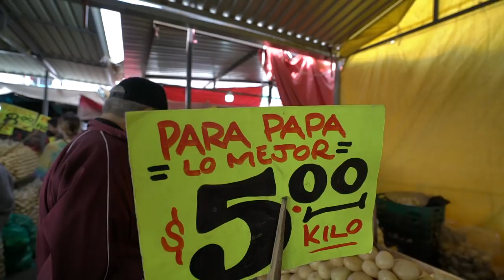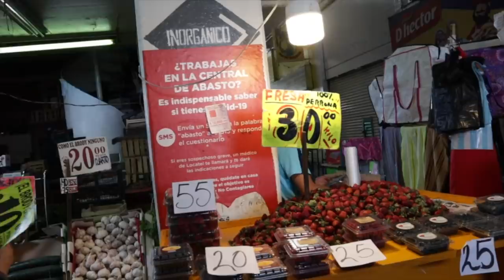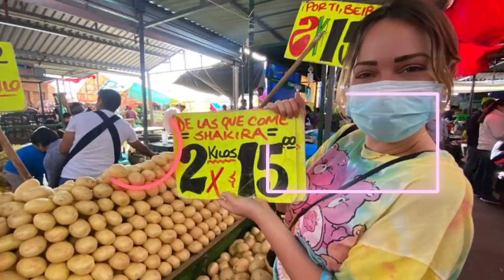COMPRANDO en la CENTRAL DE ABASTOS: el mercado más grande del mundo | GLADYS SEARA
Vamos a Ciudad de México y pasamos una mañana comprando en la Central de Abastos, el mercado más grande del mundo y el segundo ente en México en movilizar más dinero después de la Bolsa de Valores. Más de medio millón de personas se movilizan a diario en este lugar en el que se surten la mayoría de los comercios del estado de México. Hoy conoceremos la zona de subastas y también los galpones de mayoreo.y menudeo.

Gladys.

Soy periodista y locutora venezolana. Vivo en Caracas y en este canal quiero compartir contigo mi punto de vista de las sociedades que conozco, su gastronomía, transporte, cultura, creencias y costumbres.

Gladys Seara,gladys seara venezuela,gladys seara mexico,gladys seara viajando,viajes,mexico,mexico2021,cdmx,ciudad de mexico 2021,ciudad de mexico que hacer,ciudad de mexico que ver,central de abastos,central de abastos en mexico,el mercado mas grande del mundo,mercado mas grande del mundo en mexico,como vive la gente,como es mexico,vendedores callejeros,ventas en la central de abastos,subastas,mercado en mexico,mercado 2021.